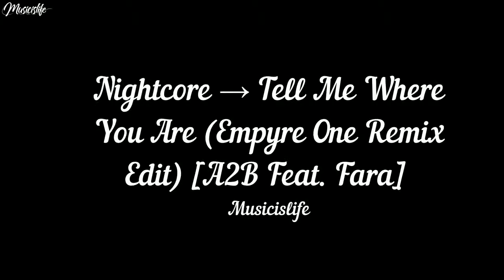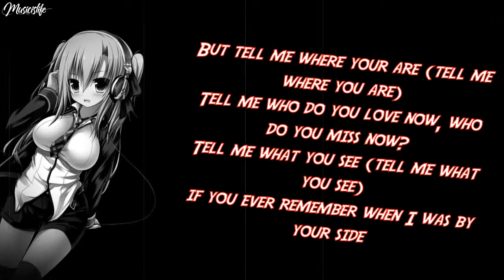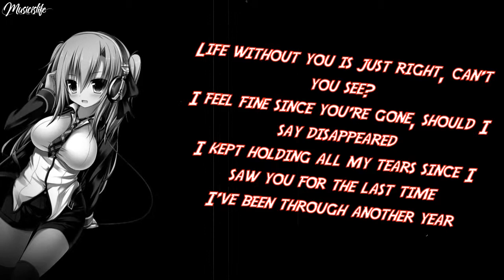Nightcore -Tell Me Where You Are + Lyrics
Bring to you this  Nightcore → Tell Me Where You Are (Empyre One Remix Edit) [A2B Feat. Fara] + lyrics in the video hope that you enjoy!
Lyrics:
Life without you is just right, can't you see?
I feel fine since you're gone, should I say disappeared
I kept holding all my tears since I saw you for the last time
I've been through another year
I must say that I'm a strong girl...
But tell me where you are, where you're sleeping at night,
tell me who do you love now, who do you miss now?
Tell me what you see when you're closing your eyes
if you ever remember when I was by your side
when I was by your side...
But tell me where your are (tell me where you are)
Tell me what you see (tell me what you see)
your side...,
your side...,
your side...,
was by your side